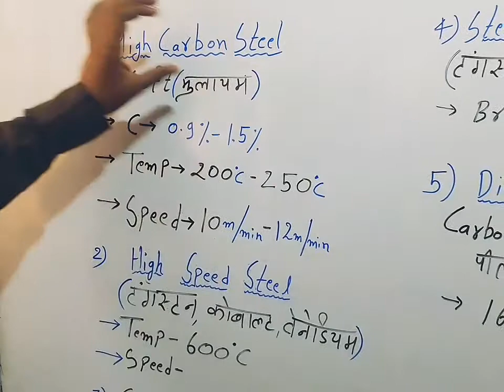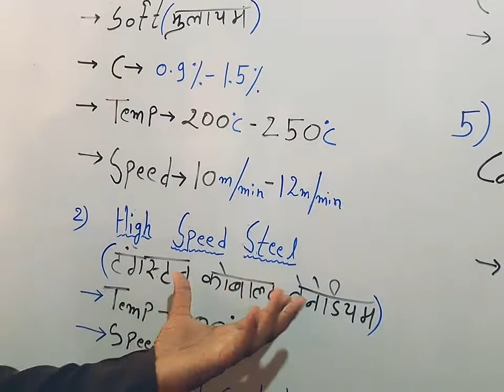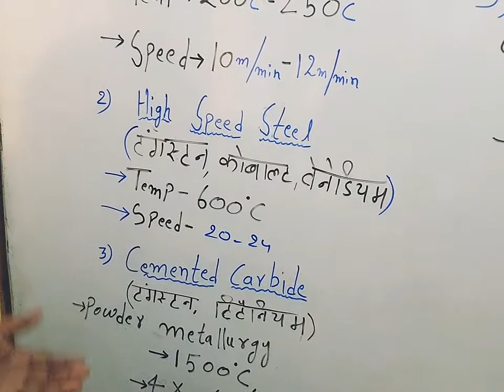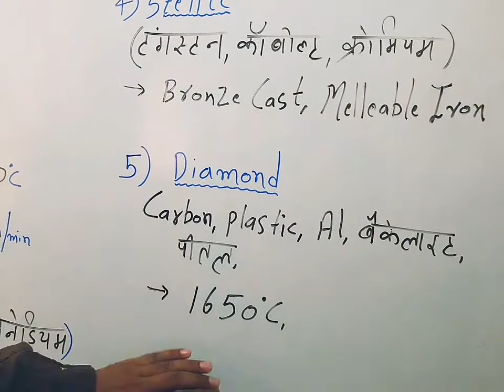Material of Cutting Tools in Lathe Machine.